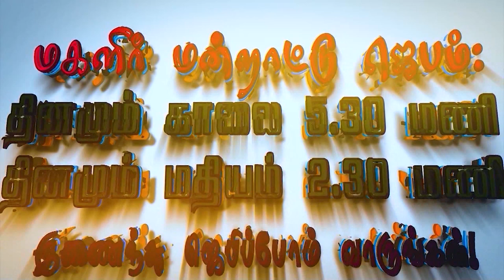மகளிர் மன்றாட்டு ஜெபம் || Episode 738 || Sis.Merline Simeon||MMJ|| Women's Prayer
மகளிர் மன்றாட்டு ஜெபம் ||  Episode -738|| MMJ|| Magalir Mantratu jebam|| Women's Prayer

📺 Heaventv India Channel
⭕TCCL : 729
⭕VK Digital : 715
⭕SCV : 178
⭕ AMN : 812
 Also on IPTV📺,Heaven Tv India App & Apple Tv